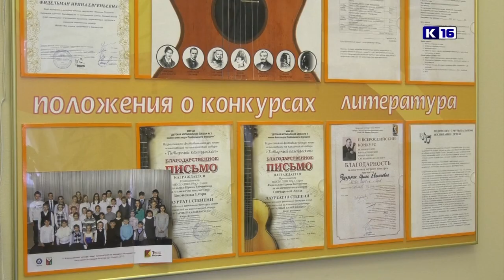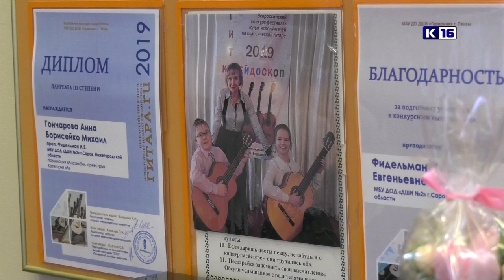Гитарный калейдоскоп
Воспитанники ДШИ №2 Михаил Борисейко и Анна Гончарова успешно выступили на Всероссийском фестивале «Гитарный калейдоскоп».